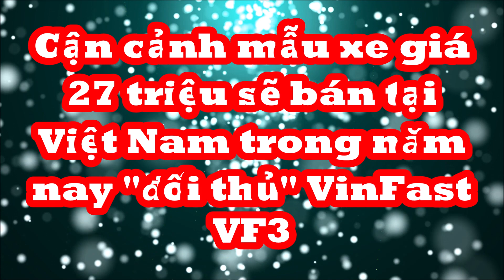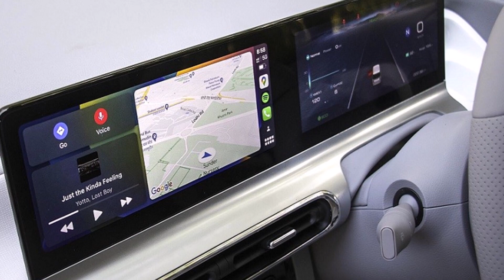Cận cảnh mẫu xe mới giá 227 triệu sẽ bán tại Việt Nam trong năm nay "đối thủ" của VinFast VF3_XE CỘ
giá xe MG Comet EV 2023 có mức khởi điểm chỉ khoảng 227 triệu. Dự đoán, khi về Việt Nam xe sẽ bán ra khoảng từ 300 triệu đồng. Đây được xem là đối thủ của VinFast VF3 vừa mới công bố sẽ bán ra thị trường thời gian tới.